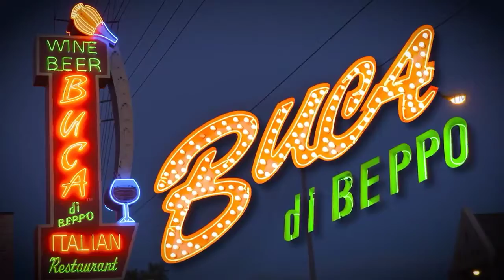Shane Santos's Commercial Demo Reel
How to fix your credit and a office party dinner